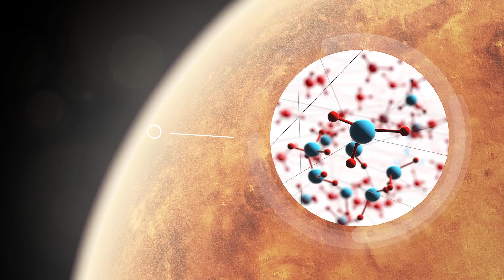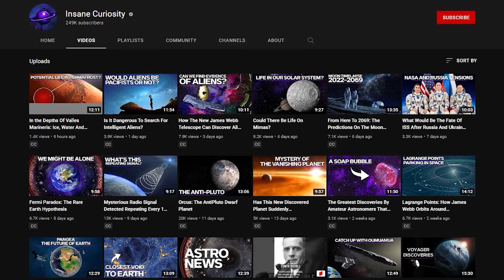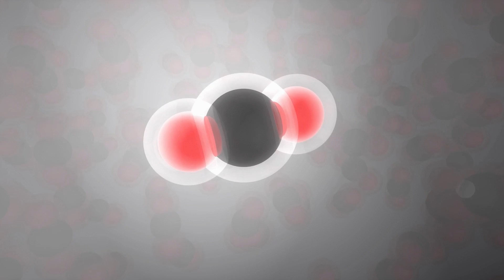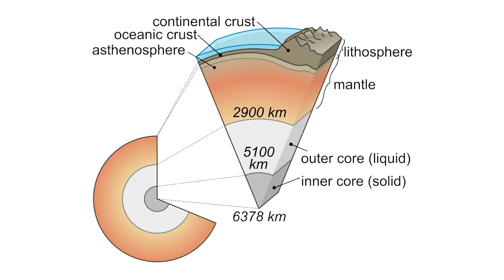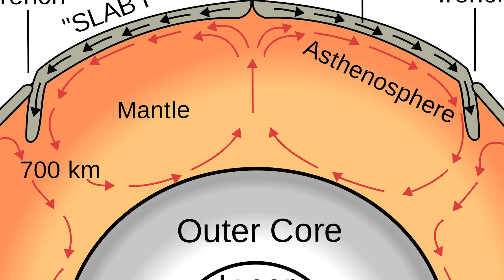What Would Happen If Mars And Venus Switched Orbits?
I don't know about you, but if I were God I would enjoy spending some of my eternity experimenting with the things I just created.
Without harming anyone, of course, I would be there all the time trying to take away curiosities like, "What if I put the lion in India and the tiger in Africa?
What if I move the white bear to Antarctica and the penguins to Greenland?
No, wait...I almost change the value of Pi… No wait… what if I make the force of gravity vary with the cube of distance instead? Um...I'm undecided."
Well, I mean...I think you get the picture...the game is one of "what if?"
And sooner or later, I'm sure, I would have started playing with the planets of the solar system as well...constantly mixing their characteristics to create ever-changing planetary environments.
Which ones would I start with? Well, I've always been very intrigued by the different fates of Venus and Mars, so I probably would have wondered: what would happen if Mars and Venus switched places, that is, orbits?
Yeah, what would happen? What do you guys think, would we have two better planets?
Or worse?

Video Chapters:
00:00 Intro
01:14 Habitable Zone Concept
02:25 Mars' Characteristics
03:31 Venus' Characteristics
04:06 Mars in Venus' Orbit
06:26 Venus in Mars' Orbit
08:10 The negative consequences